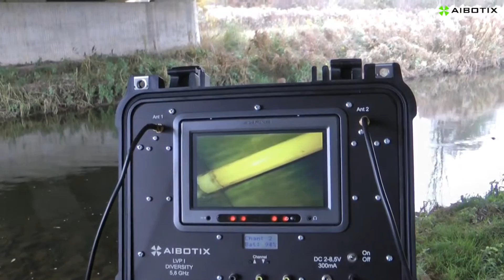UAS Unmanned Aerial Specialists Aibotix Bridge Inspection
detailed bridge inspection using the Aibot X6.  Available through UAS - Unmanned Aerial Specialists.